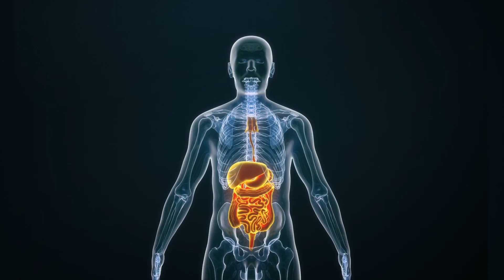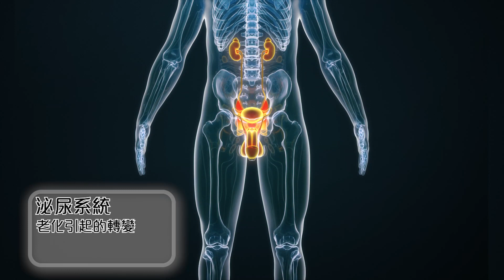2024 健康佈道全人健康系列 杏林淺談 － 健康小貼士 － 老化過程（二）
2024 健康佈道全人健康系列
基督復臨安息日會港安教會及港澳區會媒體佈道部合辦之健康佈道系列短片
歡迎大家收看！同時請大家留意片中提及之實體講座日期
期望有機會與大家相聚！

杏林淺談 － 健康小貼士
題目：老化過程（二）
主講：黃雅詩